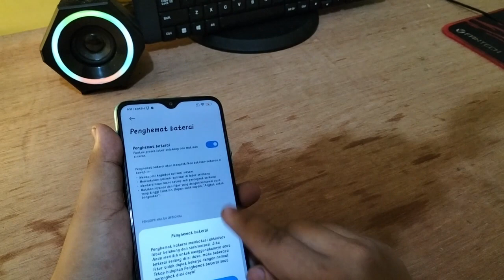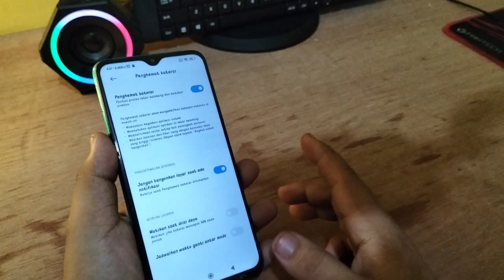Cara mengaktifkan Fitur Hemat Daya Di Hp XIAOMI REDMI 9T 9S